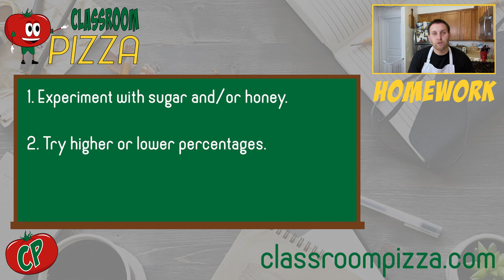What effect does honey have on my pizza dough? | Classroom Pizza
The third episode of Classroom Pizza explains the concept of Baker’s Percentage and gives you a platform by which you can begin your own pizza experimentation at home by playing with these percentages.

From there, your teacher Justin tries out our first hands-on experiment in the classroom by looking at the effect that honey (or any sweetening agent) has on pizza dough.

MUSIC (Intro)
Song: "Power Up (Stinger) - Upbeat Rock Fun Energetic Happy Guitar"

MUSIC (Background)
Song: "Fighting And Workout 60 Sec (1980S Training Montage Fitness Gym) - P5"